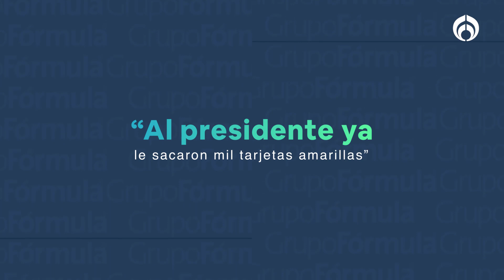AMLO retomó la agenda política pese a rencillas con el INE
El presidente Andrés Manuel López Obrador bajó a su prima para la gubernatura de Chiapas, con esto reforzó la idea de que el partido en el poder, Morena, no es igual a los que detentaron la silla presidencial en el pasado. Además, Roy Campos, presidente de Consulta Mitofsky, aseguró que se buró del INE porque le ordenó colocar un mensaje previo a cada mañanera.

Grupo Fórmula